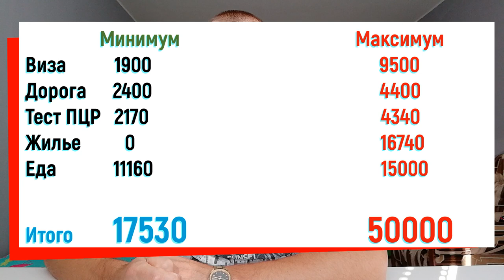Стоит ли ехать работать в Чехию на 3 месяца?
Стоит ли ехать в Чехию работать на короткий период в такое тяжелое время???Главный вопрос,который сейчас остается открытым для многих ребят. В этом видео я расскажу возможные варианты развития событий при поездке в Чехию на 3 месяца. Надеюсь на вашу поддержку👍

У нас новая цель на канале, просим вашего участия:
Для этого нужна ваша помощь, нужно сделать всего 4 действия:
3. Написать комментарий
4. Поделится видео.